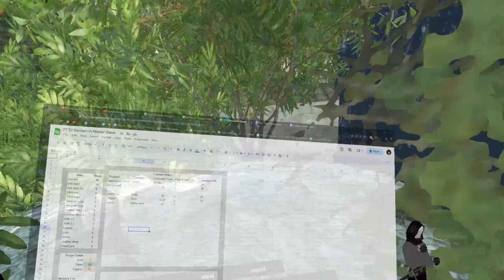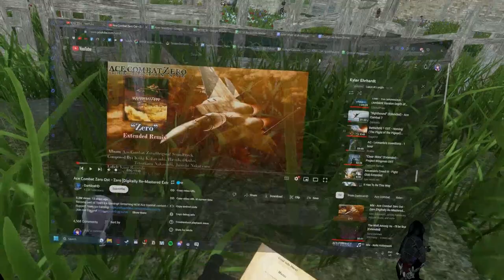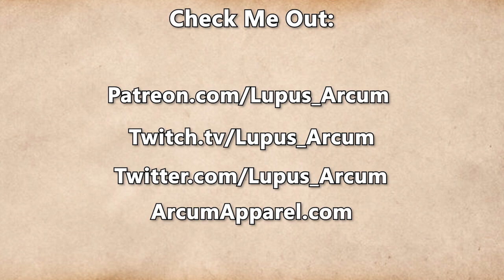Fractured Thrones Season 3 | EPISODE 38 'Lessons' | Part 3 of 4